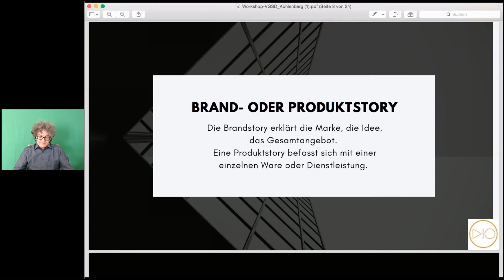Tipps für Storytelling im Business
Welche Arten von Geschichten eignen sich für Storytelling im Business? Journalist und Storyteller René Kohlenberg erklärt warum wir Geschichten brauchen um eine Botschaft besser zu transportieren.